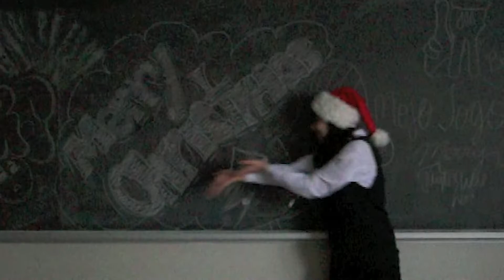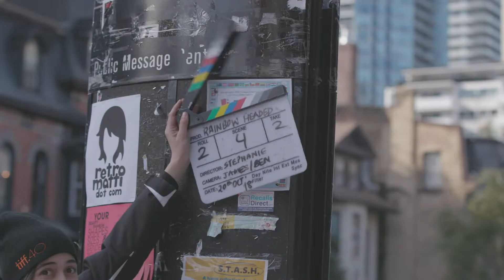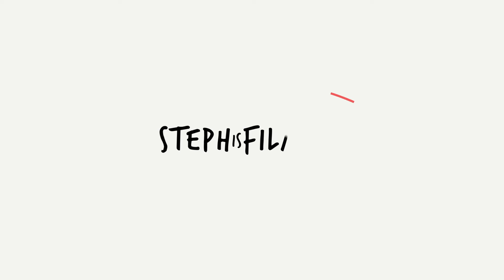Welcome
Hey there! I'm Steph and today, we take a journey through my video history.

New here? I make short films, comedy sketches and videos with my dog!

P.S. I'm aware of my poor slating on display at 4:06. Please don't judge me.